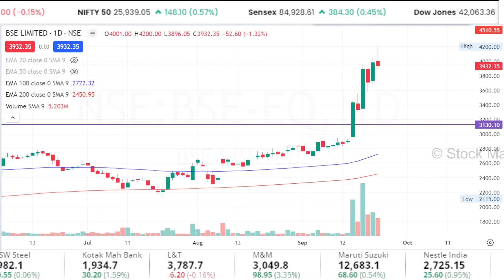BSE share latest news,bse share news,bse share target,bse share analysis,tomorrow target,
bse share result today,
bse share latest news target

1. The Intelligent Investor (English)
2. One Up On Wall Street(Peter Lynch)
3. How I Made $2,000,000 in the Stock Market
4. Trading in the Zone( Mark Douglas)
5. How to Trade in Stocks(Jesse Livermore)